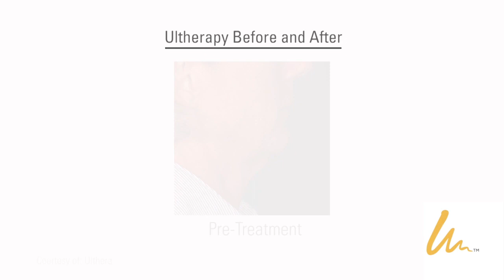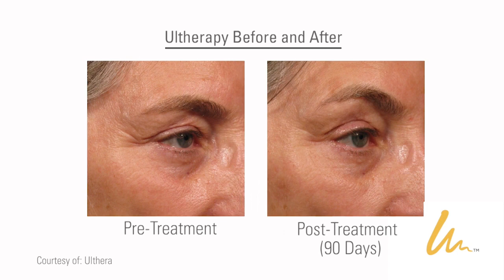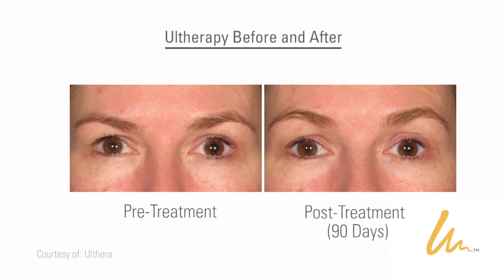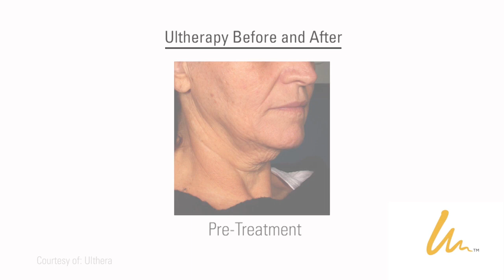Rejuvenecimiento facial en DermaHeilen | Ultherapy ¿Cómo funciona? | Aparato para lucir MÁS JOVEN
El Dr. Rubén Aguilera Ambriz, Médico Cirujano, Director Médico del Centro Dermatológico DermaHeilen, nos explica cómo funciona la terapia con Ultherapy, tratamiento efectivo RejuvenecimientoFacial.